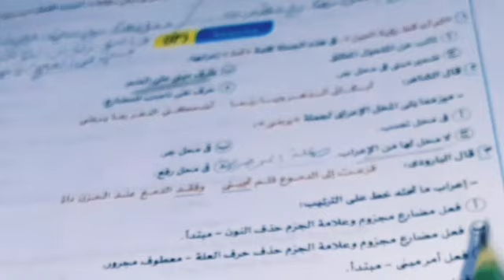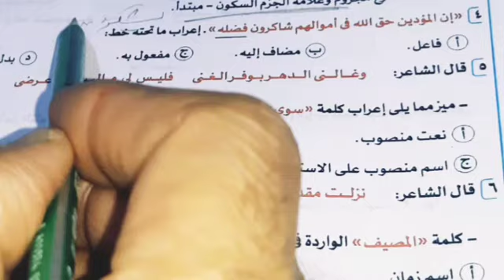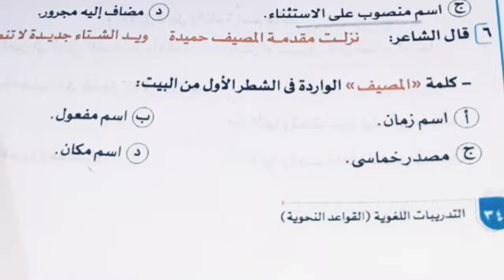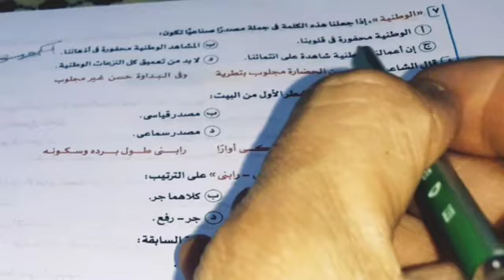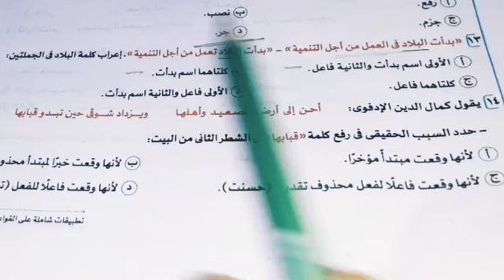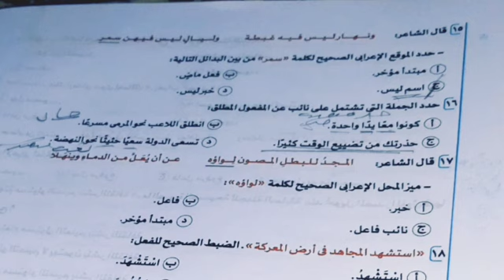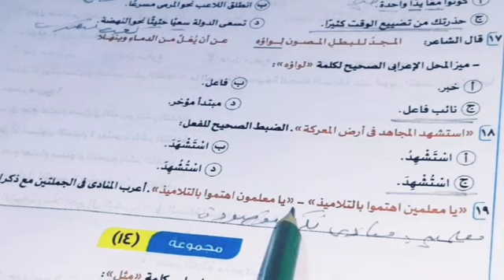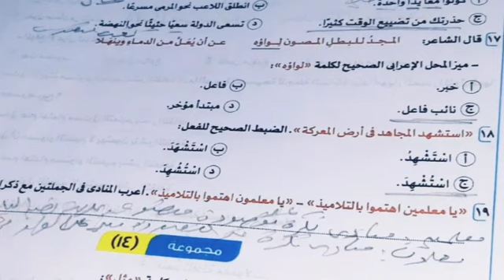حل تطبيقات القواعد النحوية الشاملة مجنوعة 13من ص ٣٤١ حتى ص ٣٤٤ كتاب الأضواء 2024 ثالث ث احترف النحو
حل تطبيقات القواعد النحوية الشاملة مجنوعة 11 من ص ٣٣٧حتى ص ٣٣٩ كتاب الأضواء 2024 ثالث ث احترف النحو
على القواعد النحويةمجموعة 5  من ص ٣٢٣حتى ص ٣٢٥كتاب الاضواء 2024الصف الثالث الثانوى
حل تطبيقات القواعد النحوية الشاملة مجنوعة 1 من ص ٣١٤ حتى ص ٣١٦ كتاب الأضواء 2024 ثالث ث احترف النحو

 is.gd/rpnNT5
رابط قائمة التشغيل الخاصة بالصف الاول الثانوى 2024
Is.gd/Yzm4Io

رابط فيديو أنواع الألف فى اللغة العربية